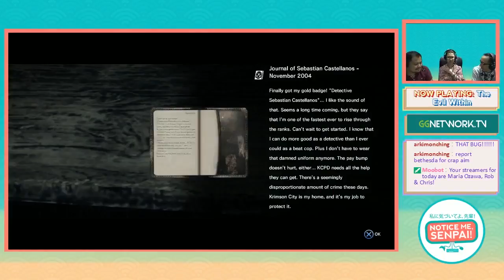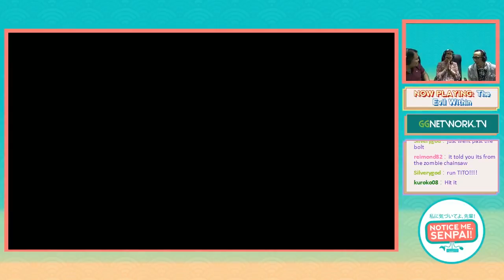Maria Ozawa discovers The Evil Within with Ungeek | Notice Me Senpai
Maria Ozawa is a badass in video games, but we finally found her weakness in this highly acclaimed horror game, The Evil Within. Can Rob and Chris of Ungeek.ph help Maria get through this terrifying episode?

If you like that episode, check out more of GG Network on the web: